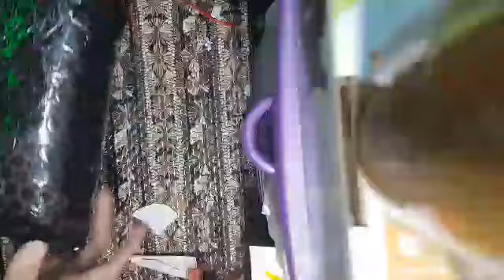Putri Untuk Pangeran 9 Februari 2021 FULL Episode 294 - 295.